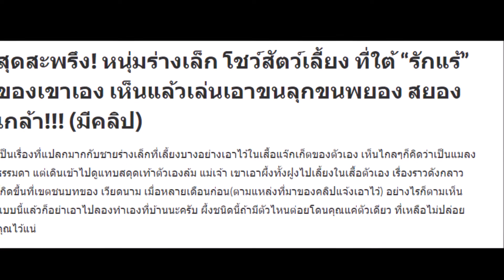สุดสะพรึง! หนุ่มร่างเล็ก โชว์สัตว์เลี้ยง ที่ใต้ “รักแร้” ของเขาเอง เห็นแล้วเล่นเอาขนลุกขนพยอง สยองเก